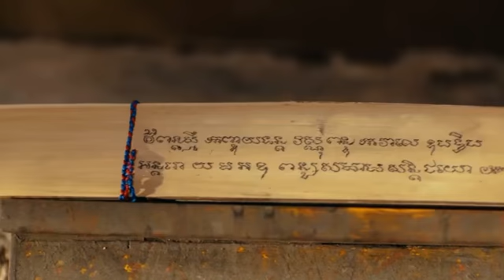Top of the lady ,បទថ្មី ៚វីរនារី៚ By ទេព បូព្រឹក